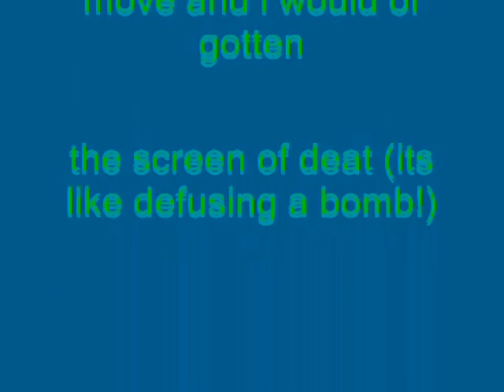Windows XP Installation Music In Upside-Down Electronic Sounds 2.0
How To Make Upside-Down Electronic Sounds 2.0:

VideoFX

1st: Gradient Map - Electronic Sounds 2.0 (Customized)

0; R:     0, G:    19, B:     50, A: 250
1; R:     0, G:  255, B:   255, A: 255
2; R:     0, G:  255, B:        0, A: 255

A Link To Customize Electronic Sounds 2.0 (Also Known As SweetStrings) For Gradient Map:

2nd: HSL Adjust - Invert Color

3rd: Color Corrector (Secondary) - Invert Color

AudioFX

After you are done, duplicate the tracks into two and follow the instructions below.

Pitch Change For Each Track:

1st Track:      0

2nd Track:     3